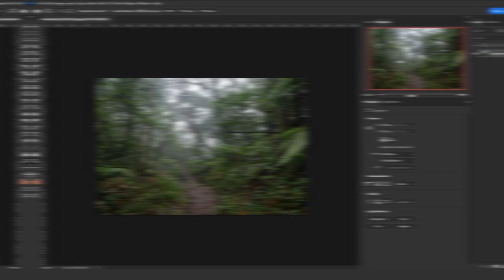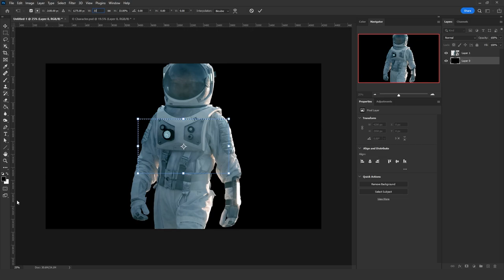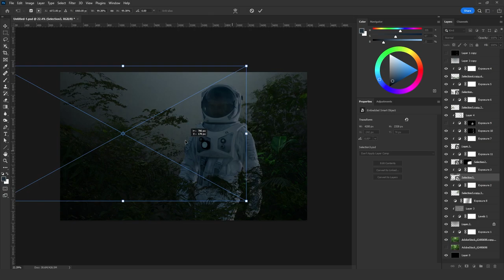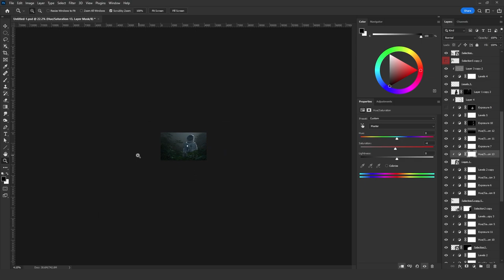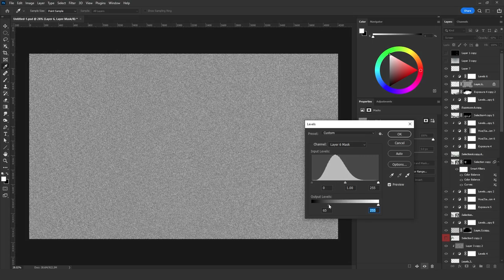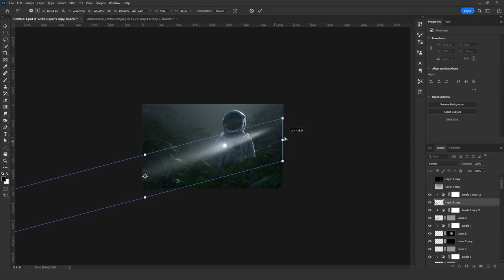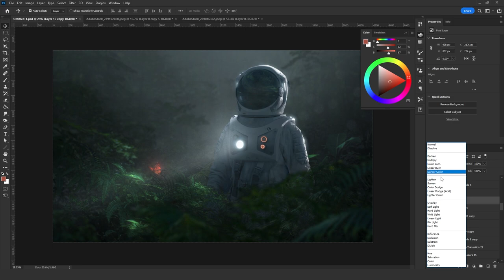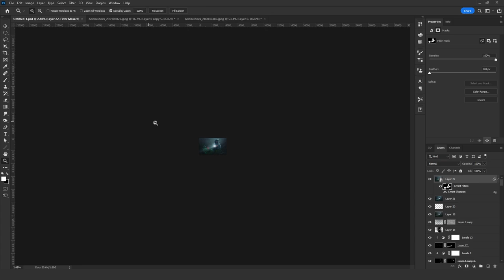How to Create ATMOSPHERE + MOOD in Photoshop!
🔥BEST PHOTOSHOP COURSE FOR LEARNING LANDSCAPE ART

In this FREE Photoshop MASTERCLASS Red will show you how to create super-realistic ATMOSPHERIC scenes, demonstrating every major Photo Manipulation skill you should know - in just 1HR!

From compositing to processing this is a FREE start-to-finish guide absolutely JAM-PACKED with useful tricks and techniques – for beginners and pros alike.

► Adobe Stock: Plants (File 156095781), (File 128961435), (File 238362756), (File 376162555), (File 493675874), Background (File 62490698), Astronaut (File 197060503), ButterFly (File 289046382)